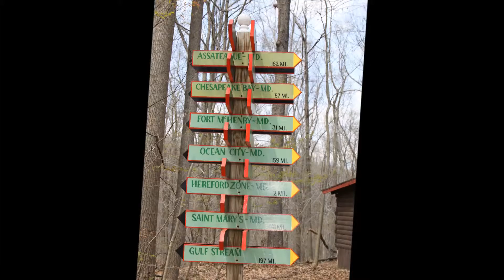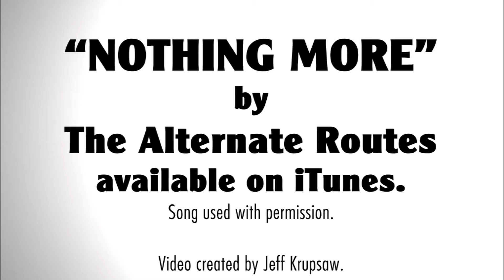Camp Me Too! 2015